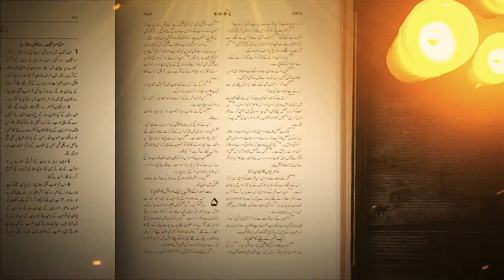Zinda kalam | Pastor Akram Khokhar | Fazal Television Presents 2020